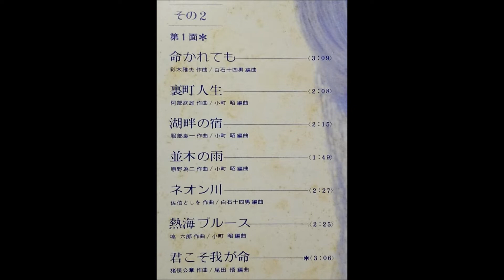与田輝雄 「カスバの女」（エト邦枝） ムード・テナー・サックス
「むせび泣くテナー」　テナー・サックス　演歌ブルースのすべて

与田輝雄とムーディー・キングス
尾田悟と彼のグループ
村岡健とポップ＆ポップス

キング・レコード                         SKM - 1048 / 9
2枚組　￥2,400